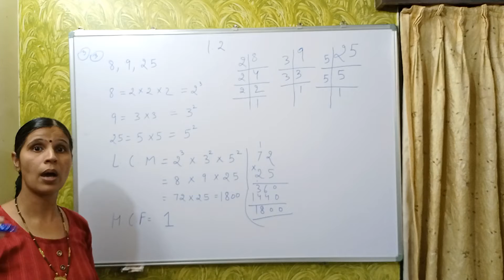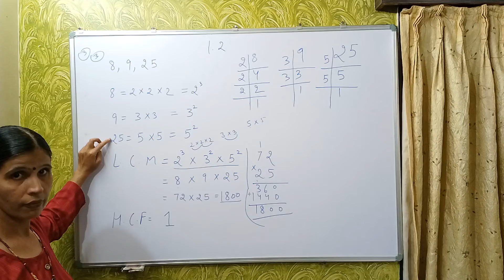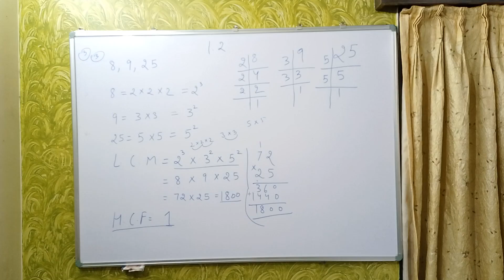Math Class 10 1.2 Q 3 Part 3